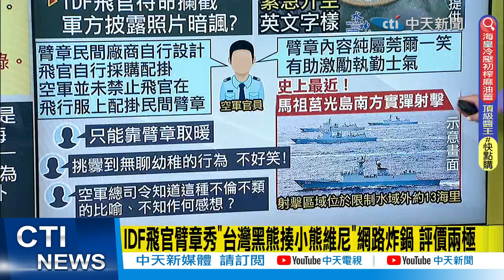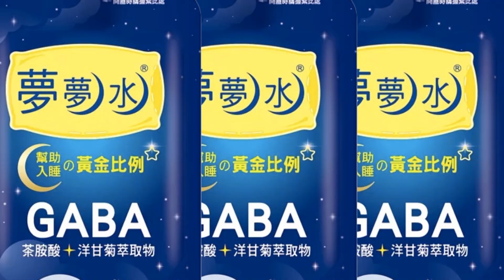【每日必看】中共圍台軍演Day2 共軍出動70戰機11艘艦艇｜國防部發布三軍戰備影像 披露我無人機監控共軍蘇州艦 20230410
00:00 中共圍台軍演Day2　共軍出動70戰機11艘艦艇
02:35 國防部發布三軍戰備影像 披露我無人機監控共軍蘇州艦
02:49 中共環台軍演"兩突破" 侯漢廷:漸進式的統一